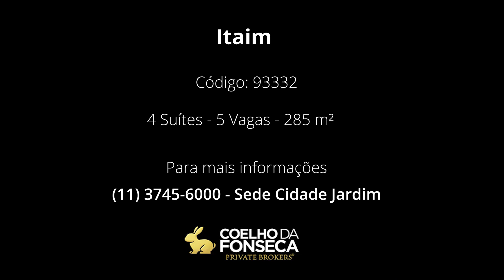Apartamento - Itaim - 93332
Um dos melhores empreendimentos de alto padrão no Itaim da construtora Kauffman. Andar alto, terraço que contorna todo o apartamento, do living aos dormitórios. Prédio suntuoso com lazer completo. Piscina aquecida coberta e piscina descoberta, além de quadra de Squash e outra poliesportiva. Segurança máxima dentro e fora do condomínio. Inigualável.

Código: 93332